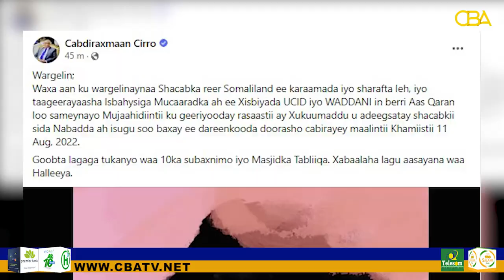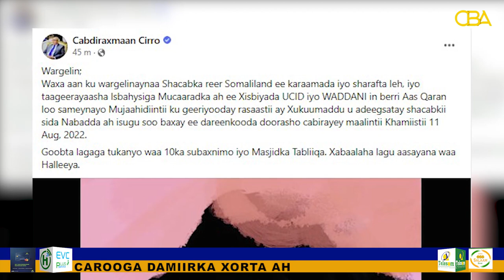Musharaxa C/raxman Cirro oo Shaaciyey Wakhtiga la Aasayo dadkii ku geeryooday banaanbaxyadii dhacay.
Musharaxa C/raxmaan Cirro oo Shaaciyey Wakhtiga la Aasayo dadkii ku geeryooday banaanbaxyadii dhacay.